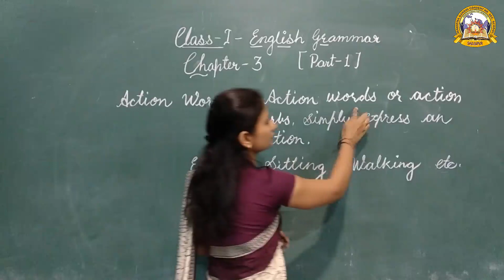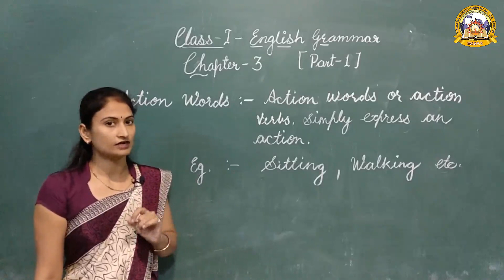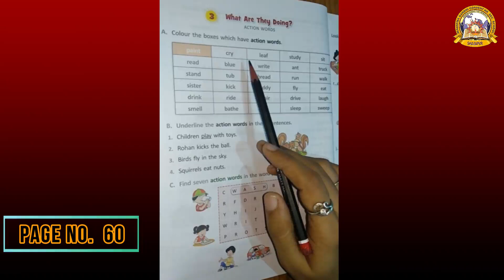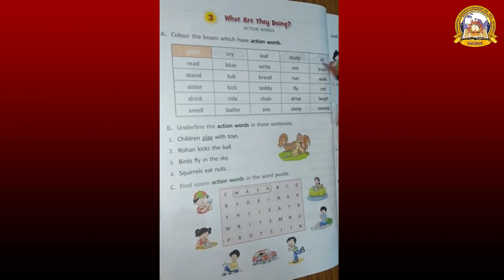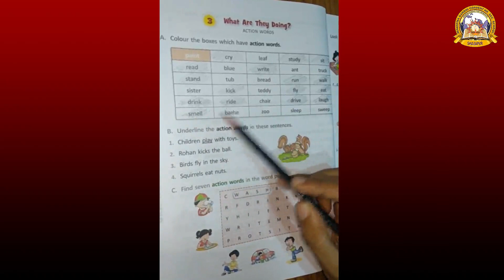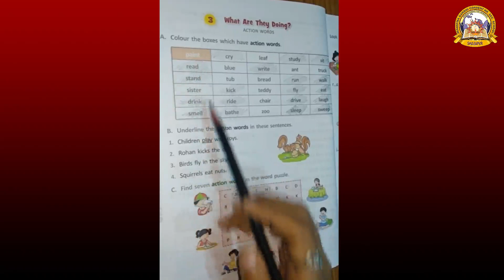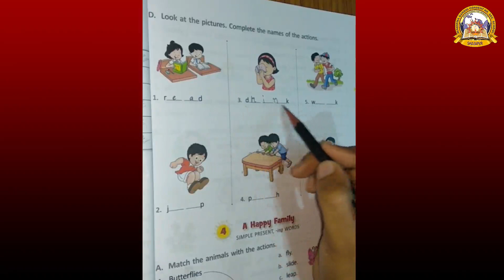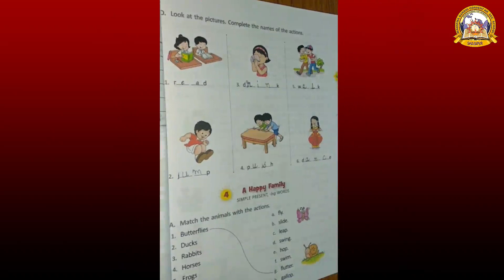MGCS E-CLASS ROOM | Class 1 | English Grammar | Chapter 3